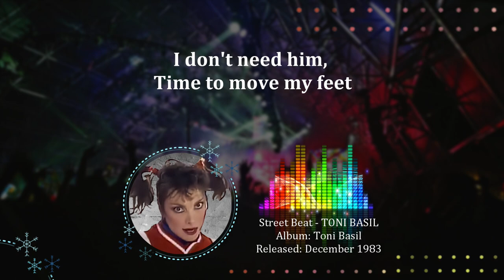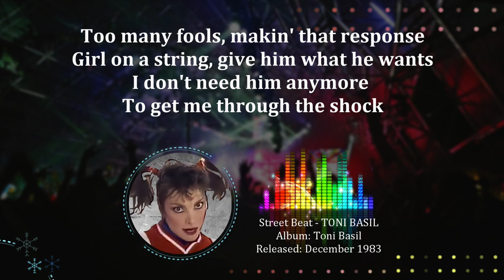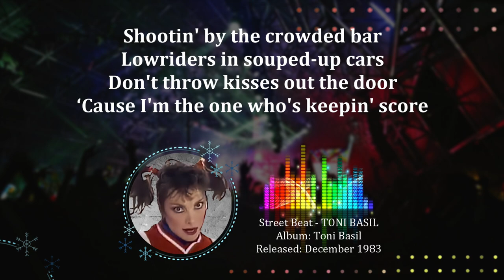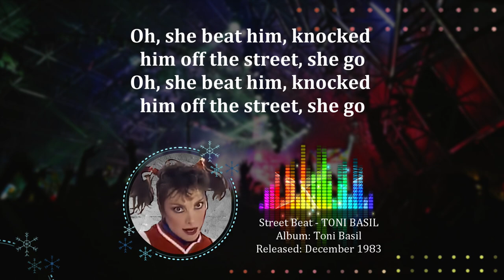STREET BEAT – HQ Audio with Lyrics | Toni Basil (1983)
Toni Basil
Album: Toni Basil

Or

STREET BEAT
Toni Basil

Foot out the door, I am not a toy
Shoot your rocket outer space
Blast me to the boys
I don't need him, time to move my feet
Lips are on and nails are red
Everything must move ahead
Move on, baby bachelorette
Kickin' like a majorette

Oh, she beat him, knocked him off the street, she go

Street beat, she goes walkin' down the street
Street beat, she just knocks them off their feet
Street beat, she goes walkin' out the door
Street beat, she don't want him anymore

Too many fools, makin' that response
(Oh, she beat him, knocked him off the street)
Girl on a string, give him what he wants
I don't need him anymore to get me through the shock
When the postman comes today
Tell him that I moved away
When the dog barks for his food
Beat him with your attitude

Street beat

She's got that street beat
Street beat

Night on the town, runnin' with the girls
Now that I am free again, it's such a different world
58th or 3rd, fashion's my foray
Shootin' by a crowded bar
Lowriders in souped-up cars
Don't throw kisses out the door
‘Cause I'm the one who's keepin' score

Street beat, she goes walkin' down the street (Oh, she beat him)
Street beat, she just knocks them off their feet (Oh, she beat him)
Street beat, she goes walkin' out the door (Oh, she beat him)
Street beat, she don't want him anymore (Oh, she beat him)